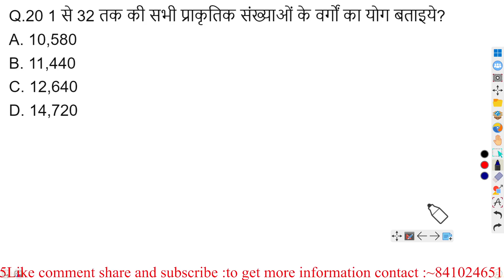#002 Level-1 Navodaya Vidyalaya Entrance Exam 2024 - Maths | Number system-संख्या पद्धति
Level-1 Navodaya Vidyalaya Entrance Exam- Maths | Number system-संख्या पद्धति Part-1 |
navodaya 2024 (संख्या पद्धति) number system navodaya first class numbersyatem
✍️ इस चैनल पर नवोदय विद्यालय Entrance Exam के लिए बच्चों को तैयारी करवाई जाती है । हम रोज नए Video upload करते हैं जिससे की आपका Selection नवोदय विद्यालय में हो सके।
संख्या पद्धति के प्रकार
1. प्राकृतिक संख्या (Natural Number)
2. सम संख्या (Even Number)
3. विषम संख्या (Odd Number)
4. पूर्णांक संख्या (Integer Number)
5. पूर्ण संख्या (Whole Number)
6. भाज्य संख्या (Composite Number)
7. अभाज्य संख्या (Prime Number)
8. सह अभाज्य संख्या (Co-prime Number)
9. परिमेय संख्या (Rational Number)
10. अपरिमेय संख्या (Irrational Number)
11. वास्तविक संख्या (Real Number)
12. अवास्तविक संख्या (Unreal Number)
संख्या पद्धति में संख्याएँ 12 प्रकार की होती हैं।

प्राकृतिक संख्या → 1, 2, 3, 4, 5, ………
सम संख्या → 2, 4, 6, 8, 10, ………
विषम संख्या → 1, 3, 5, 7, 9, ………
पूर्णांक संख्या → -3, -2, -1, 0, 1, 2, 3, ………
पूर्ण संख्या → 0, 1, 2, 3, 4, ………
भाज्य संख्या → 4, 6, 8, 9, ………
अभाज्य संख्या → 2, 3, 5, 7, 11, ………
सह अभाज्य संख्या → (5, 7) , (2, 3)
परिमेय संख्या → √4, 7/5, 2/3, 3
अपरिमेय संख्या → √5, √7, √11, √13
वास्तविक संख्या → √4, √11, 4/7
अवास्तविक संख्या → √-6, √-5, √-29

3. Navodaya Vidyalaya 2024 Paper
4. Navodaya Vidyalaya 2024 Ka Form
5. Jawahar Navodaya Vidyalaya 2024 Book
6. Navodaya Vidyalaya 2024 Admission
7. Navodaya Vidyalaya 2024 Question Paper
8. Navodaya Vidyalaya 2024 Ka Form Kab Niklega
9. Navodaya Vidyalaya 2024 Ka Paper
10. Navodaya Vidyalaya 2024 Form
11. Navodaya Vidyalaya 2024 Exam Date
12. Jawahar Navodaya Vidyalaya 2024
13. Navodaya Vidyalaya 2024
14. Navodaya
15. Jnvst 2024
16. नवोदय विद्यालय
17. नवोदय
18. नवोदय विद्यालय 2023Important Points About Navodaya Vidyalaya:
1. Navodaya Vidyalaya.
2. Navodaya Vidyalaya Entrance Exam Class 6.
3. Navodaya Vidyalaya Entrance Exam Class 5.
4. Navodaya Vidyalaya Entrance Exam.
5. Navodaya Vidyalaya Entrance Exam Class 9.
6. Navodaya Vidyalaya Admit Card.
7. Navodaya Vidyalaya Entrance Exam Class 6 Maths.
8. Navodaya Vidyalaya Entrance Exam Class 6 Result.
9. Navodaya Vidyalaya Entrance Exam Class 6 In English.
10. Navodaya Vidyalaya Entrance Exam Class 6 Answer Sheet.Navodaya vidyalaya Class 6 guess paper 2023 | JNVST Model paper | Navodaya ka Paper by ankush kumar
23 Ka Paper
10. Navodaya Vidyalaya 2024 Form
11. Navodaya Vidyalaya 2024 Exam Date
12. Jawahar Navodaya Vidyalaya 2024
13. Navodaya Vidyalaya 2024
14. Navodaya
15. Jnvst 2024
16. नवोदय विद्यालय
17. नवोदय
18. नवोदय विद्यालय 2024Important Points About Navodaya Vidyalaya:
1. Navodaya Vidyalaya.
2. Navodaya Vidyalaya Entrance Exam Class 6.
3. Navodaya Vidyalaya Entrance Exam Class 5.
4. Navodaya Vidyalaya Entrance Exam.
5. Navodaya Vidyalaya Entrance Exam Class 9.
6. Navodaya Vidyalaya Admit Card.
7. Navodaya Vidyalaya Entrance Exam Class 6 Maths.
8. Navodaya Vidyalaya Entrance Exam Class 6 Result.
9. Navodaya Vidyalaya Entrance Exam Class 6 In English.
10. Navodaya Vidyalaya Entrance Exam Class 6 Answer Sheet.